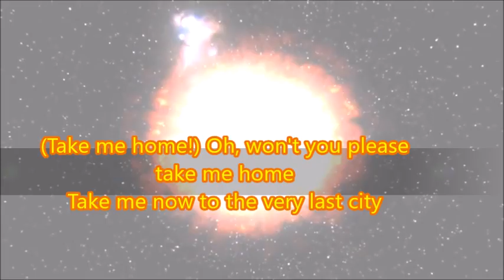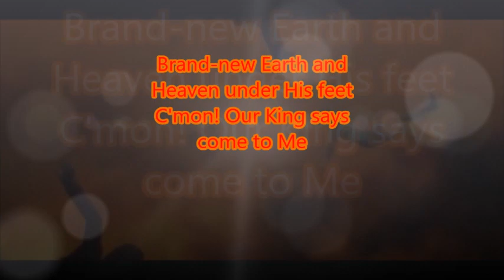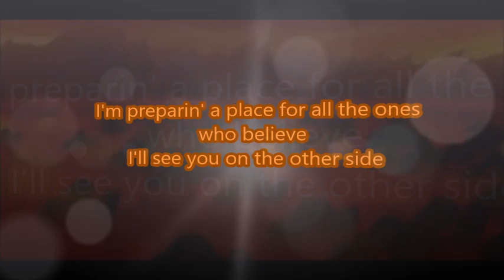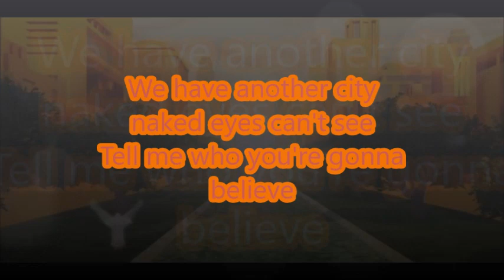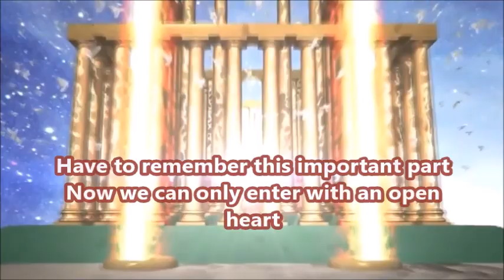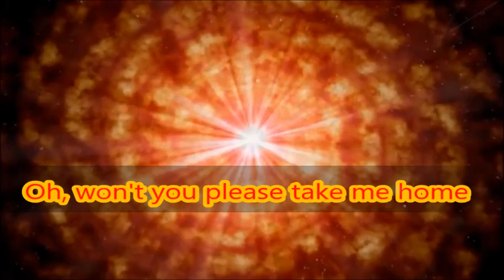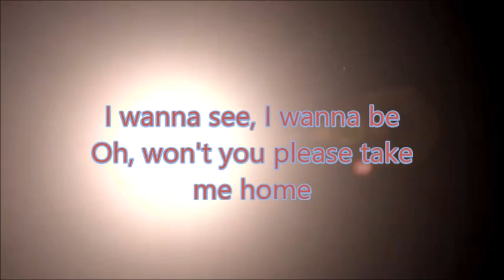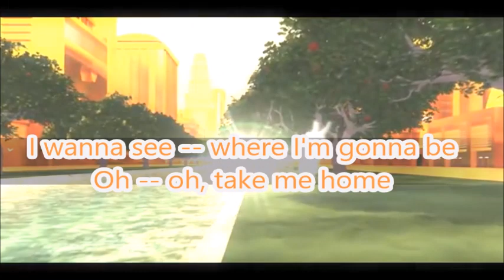ApologetiX Very Last City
The Very Last City  Animation from, New Heaven & Earth Revelation 21 & 22
Parody of "Paradise City" performed and written by Guns N' Roses
(Revelation 21:1-22:5; John 14:1-6; Hebrews 11:16, 13:14; Ephesians 1:22;
1 Corinthians 15:27)

Take me now to the very last city
Where they have safe streets and they're gold and pretty
(Take me home!) Oh, won't you please take me home
Where the massive gates have a pearly finish

Brand-new Earth and Heaven under His feet
C'mon! Our King says come to Me
I'm preparin' a place for all the ones who believe
It's waitin' at the end of the line

The righteous risen Lord showed the way
You gotta - keep pushin' toward that fortress of faith
You know it's - it's all in Revelation - just you wait
You read in all the chapters you'll find
21 and 22 are sublime

Oh, won't you please take me home, yeah, yeah

After we're there in the city, past danger
He'll wipe our tears, so just try to remember
A certain Gentleman from Nazareth decreed
We have another city naked eyes can't see
Tell me who you're gonna believe

Take -- me - home, yeah, yeah
Oh, won't you please take me home - oh yeah!

No more delay -- no more decay
No more dismay -- still more to say

Have to remember this important part
Now we can only enter with an open heart
He said, don't wait around for any action to start
You just believe and you'll find
What are you, blind?
He said it all a million times!

Oh, won't you please take me home

Home!
LEAD

Ohhhhhhh!
I wanna go, I'm gonna go
I wanna see, I wanna be
Take me now, take me now
I wanna see, I'm gonna be
MINI LEAD

I wanna see -- where I'm gonna be
Oh -- oh, take me home
I wanna go, I -- wanna go
Yeah, baby! Whee!

Revelation 21:21
The twelve gates were twelve pearls, each gate made of a single pearl. The
great street of the city was of gold, as pure as transparent glass.